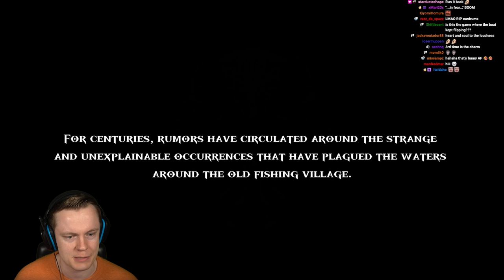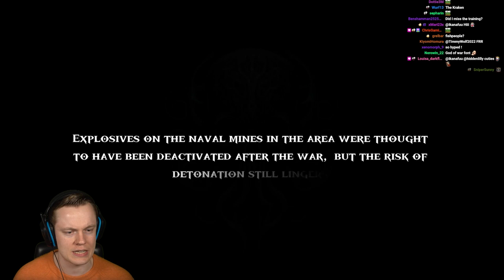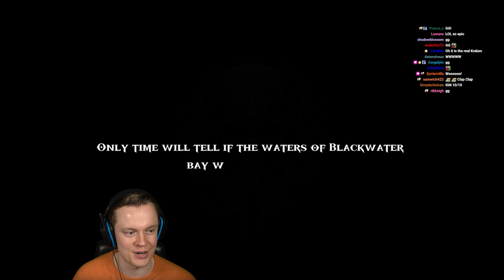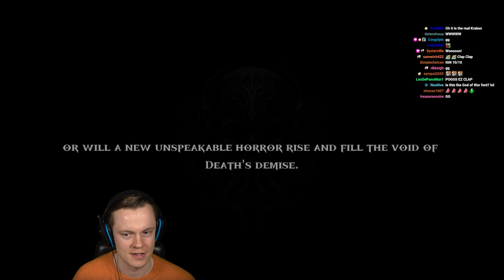THERE IS A GIANT KRAKEN IN THIS GAME - Death in the Water 2 FULL GAME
Welcome to Death in the Water 2! This is a brand new survival horror game where you are a researcher who tries to find out why all the sharks are becoming aggressive to humans. Turns out there is a giant mindcontrolling Kraken deep underwater... ENJOY!